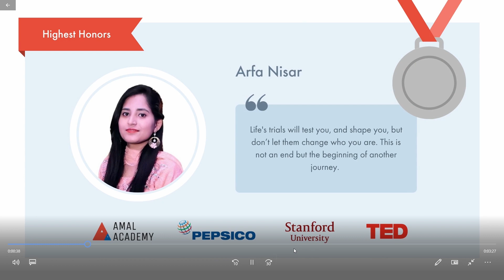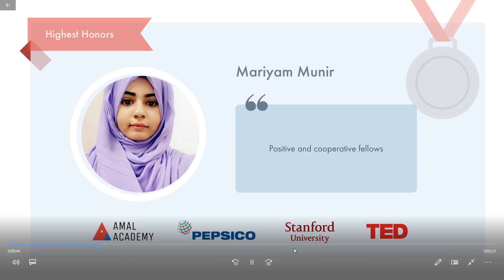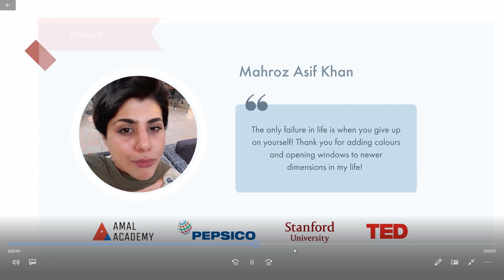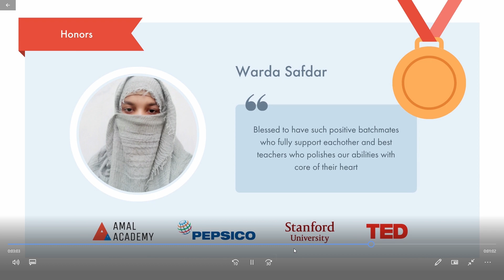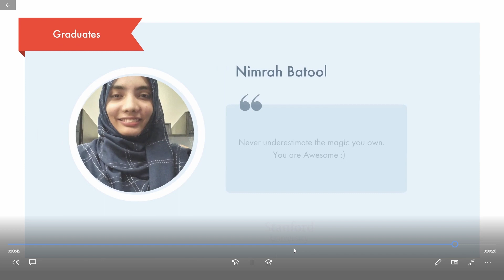For Batch 151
Congratulations once again on reaching where you are. This video is a small token of appreciation to celebrate 'you'!

Keep your encouragements for your fellow fellows, alive in the comments :)